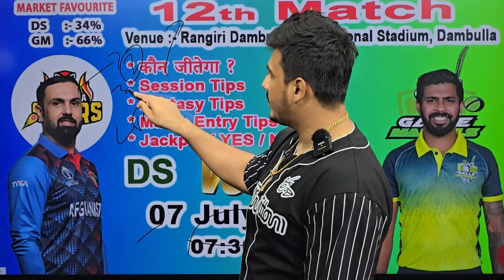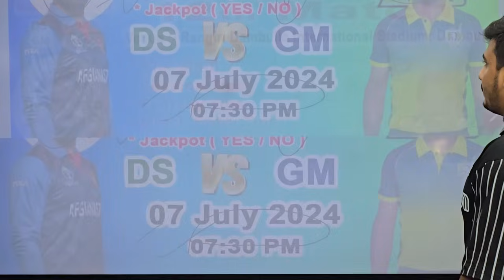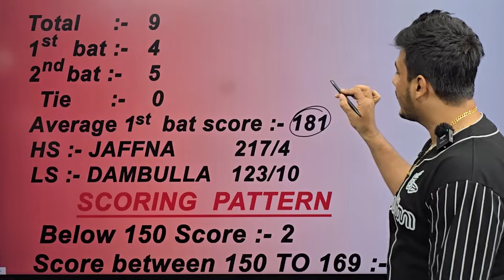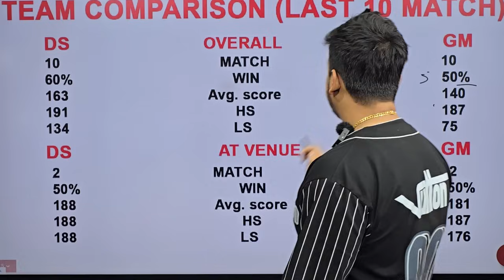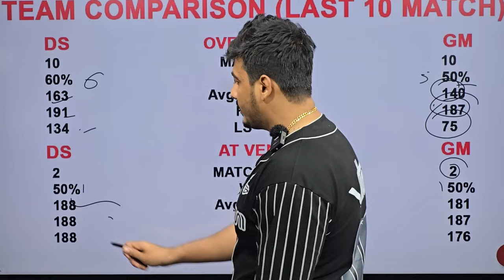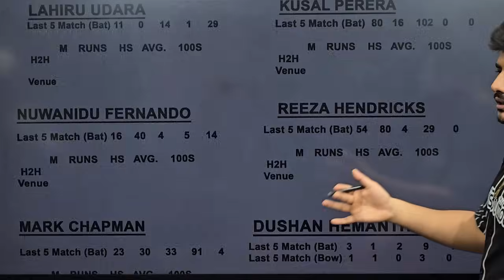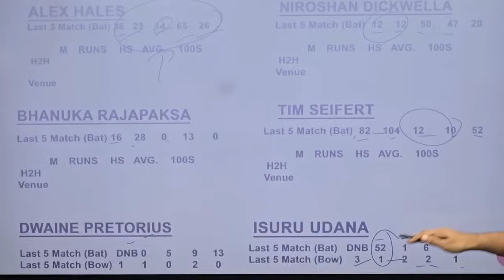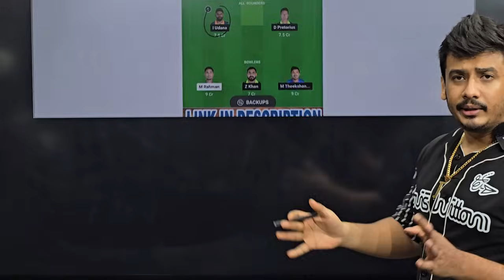Dambulla vs Galle match prediction, gam vs das today match prediction, gm vs ds match prediction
Dambulla vs Galle 12th t20 lpl match prediction, gm vs ds dream11 team, gam vs das , gam vs das winner , Dambulla vs Galle , gam vs das match prediction,
Dambulla vs Galle match prediction

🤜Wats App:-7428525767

1.lpl 2024 gam vs das who will win
2.lpl 2024 gm vs ds dream11 prediction
3.lpl 2024 Dambulla vs Galle pitch report
4.gm vs ds 12th match preview
5.lpl 2024 Dambulla vs Galle venue stats

Dambulla vs Galle
Dambulla vs Galle prediction
Dambulla vs Galle 2024
t20 lpl 2024 match prediction Dambulla vs Galle
Dambulla vs Galle 12th match prediction
Dambulla vs Galle t20 lpl 2024 12th match prediction
Dambulla Sixers vs Galle Marvels t20 lpl 2024 12th match prediction
lpl 2024 12th match Dambulla Sixers vs Galle Marvels playing 11
Dambulla vs Galle prediction lpl 2024
Dambulla vs Galle t20 lpl 2024
Dambulla vs Galle lpl match prediction
Dambulla vs Galle today match prediction t20 lpl 2024
Dambulla vs Galle match prediction today lpl 2024

t20 lpl 2024 12th match gam vs das
gam vs das 12th match
gam vs das t20 lpl 2024
gam vs das prediction t20 lpl 2024
gam vs das match prediction lpl 2024
gam vs das today match prediction lpl 2024
gam vs das prediction
gam vs das match prediction
gam vs das lpl 2024 prediction
gam vs das lpl 2024 12th match prediction
gam vs das t20 lpl 12th match prediction
gam vs das lpl 2024 match prediction
gam vs das 12th match prediction t20 lpl 2024
gam vs das today win
gam vs das who will win
gam vs Dambulla prediction
gam vs das session prediction
das vs gam
gam vs das
gm vs ds dream11 prediction
gm vs ds winner
gm vs ds dream11
gm vs ds dream11 team
gm vs ds dream11 team prediction
gm vs ds dream11 today
gm vs ds match prediction
gm vs ds playing 11
gm vs ds dream 11 prediction
gm vs ds who will win
gm vs ds kaun jitega
t20 lpl 2024 match prediction today
t20 lpl 2024 today prediction
t20 lpl 2024 today match prediction
lpl 2024 prediction
t20 lpl 2024 match prediction
t20 lpl 2024 12th match prediction
lpl 2024 match prediction
dream11 prediction
Rangiri Dambulla international cricket Stadium
Dambulla pitch report